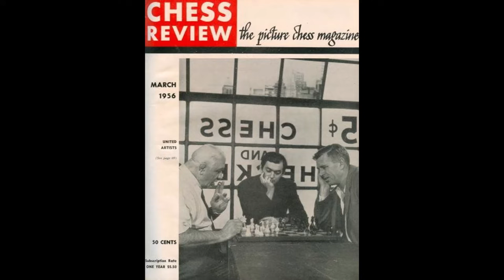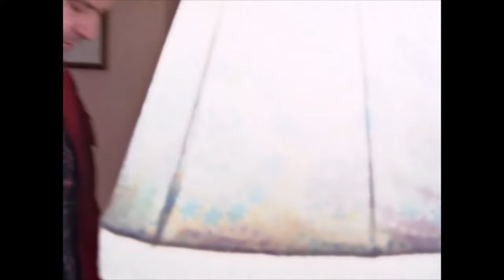As Close As Possible To Stanley Kubrick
An examination of Stanley Kubrick as a filmmaker and artist compiled from what few interviews and documentary footage is available of him.